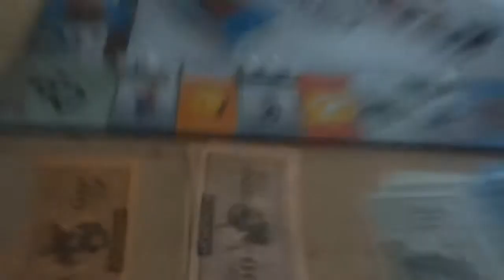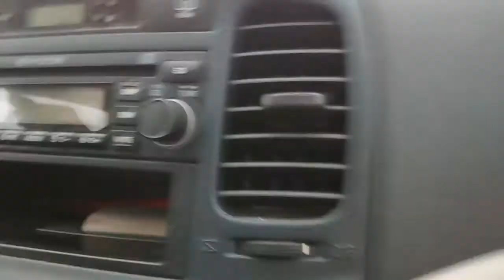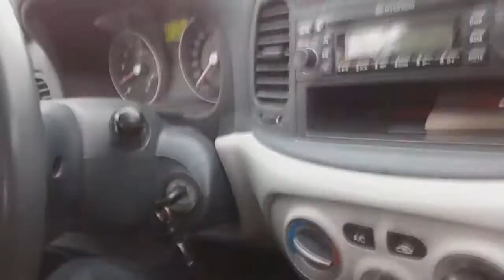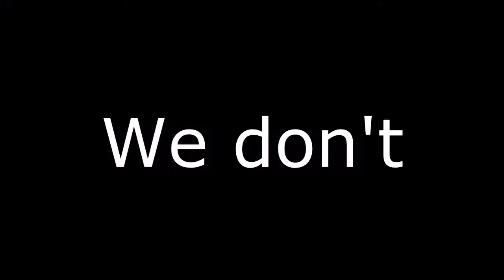Tvfish15's Collection Of Random Things Vol.6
ARE YOU READY, TEENS?!